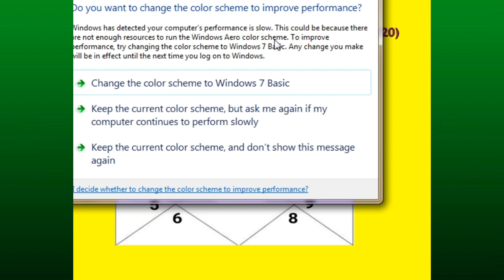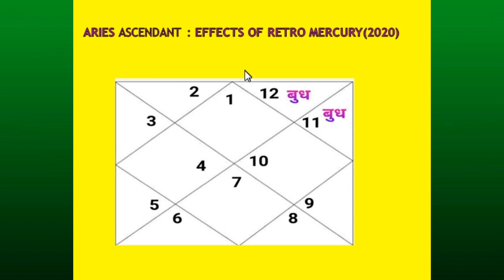mercury retrograde Feb-March 2020 Mesh Rashi (Aries Ascendant)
इस वीडियो में मेष लग्न के जातकों के लिए 17 फरवरी 2020 से 10 मार्च 2020 के बीच बुध के वक्री काल के बारे में चर्चा की गई है.